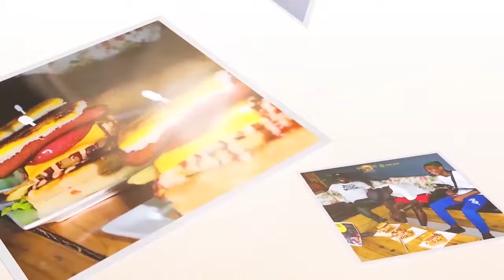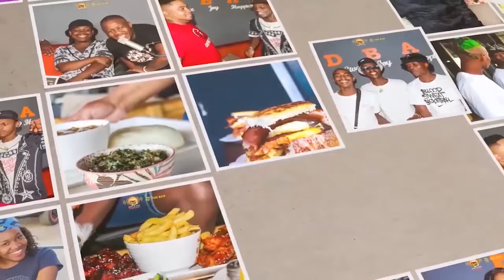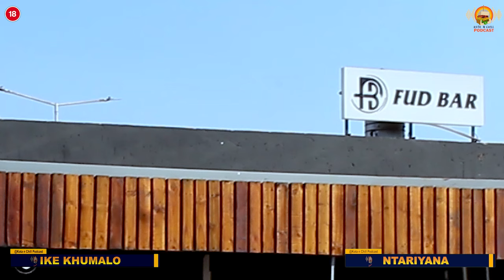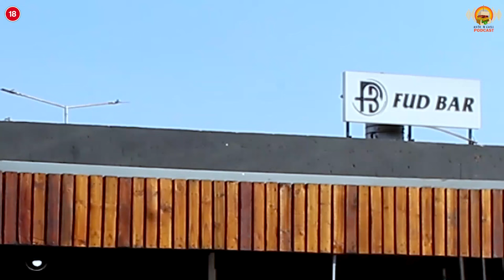KOTA N CHILL EP61 WITH IKE KHUMALO | ANC BETRAYED WINNIE | PRO KID | SOWETO | PELE | ZOLA 7 | ZAMA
Ladies and Gentlemen this week on Kota N Chill podcast , episode 61 we bring you the Honourable Advocate IKE KHUMALO.

On the episode he touches on range of issues including Zama Zamas , Soweto , Winnie Mandela and more...

PRODUCTION TEAM

Audio : Paul Thafeni and Lehlogonolo Ramoshwana
Visuals : Kutlwano Moseneke and Sefako Macheru